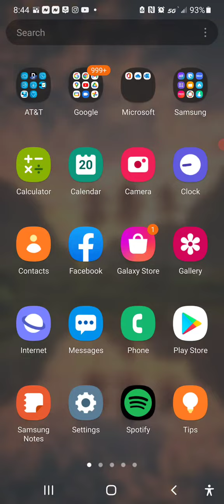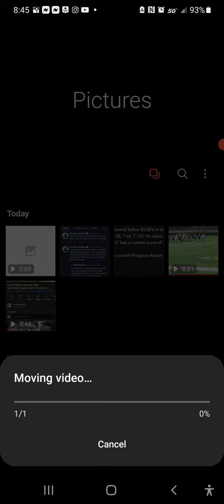75 yard touchdown run from the read option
75 yard touchdown run from the read option